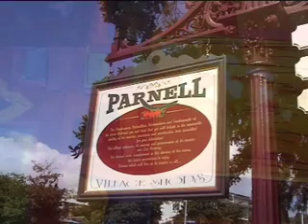Sallie Clough Artist - Parnell Auckland New Zealand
HebbelTV talks with Sallie Clough Artist - Parnell Auckland New Zealand.
Sallie is specialising in original paintings, tiles, glass and porcelain artwork.